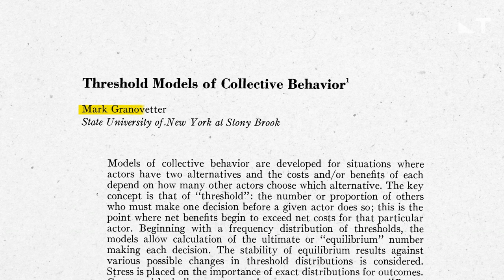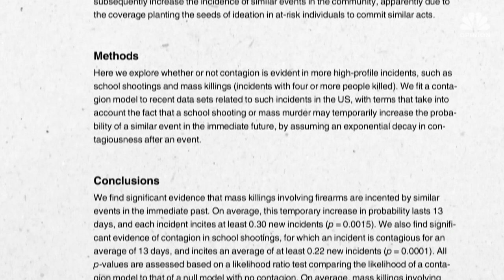Can Mass Shootings Really Catch On Like A Disease? | Think | NBC News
Mass shootings in America are getting deadlier and happening more frequently all the time. And if it feels like they've taken hold like a virus, it might be because they actually have.